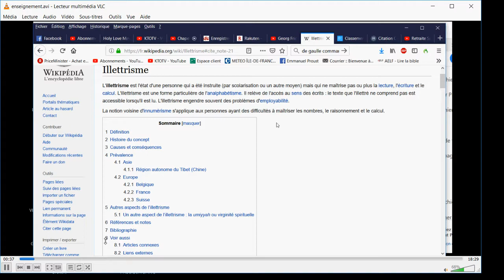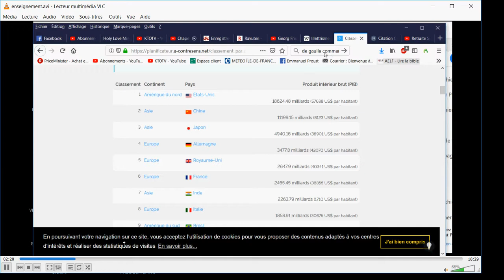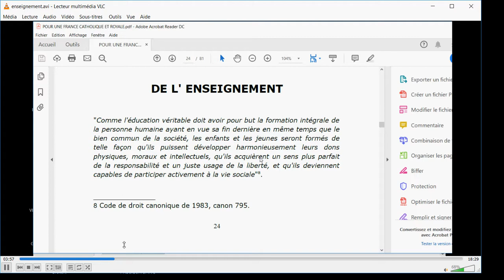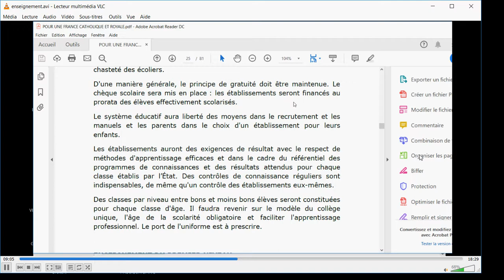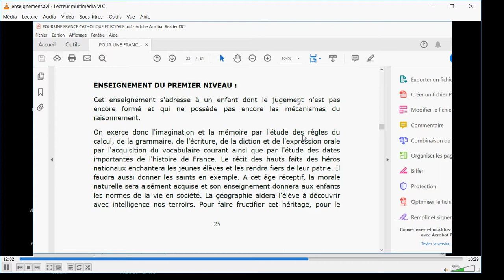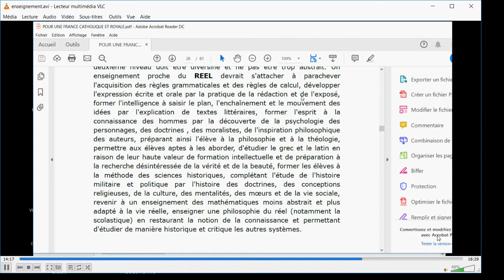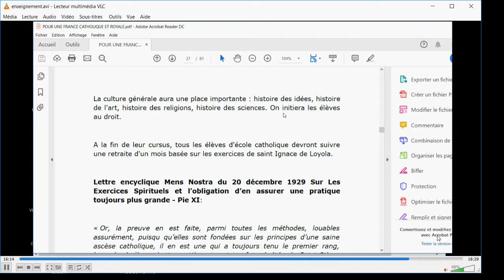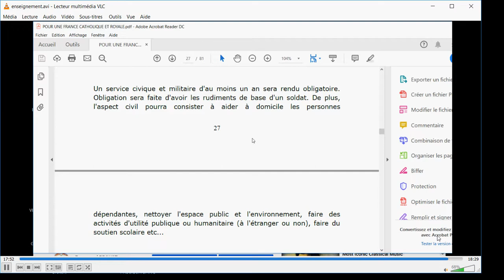4 De l'Enseignement (POUR UNE FRANCE CATHOLIQUE ROYALE)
🎁Pour un don en Bitcoin (BTC) :
1EDkdEqg1yCEXRyezortD5xUFAugH3a3Gc